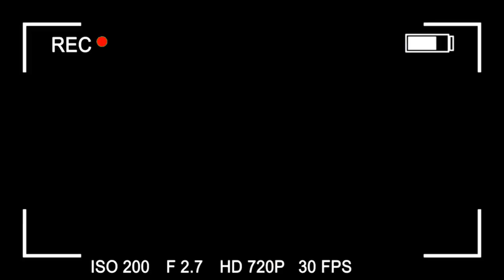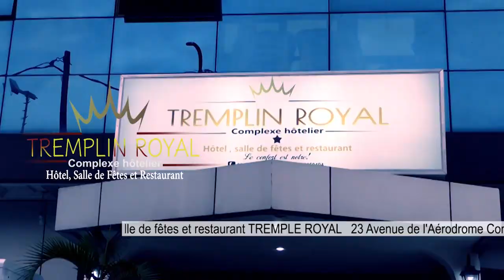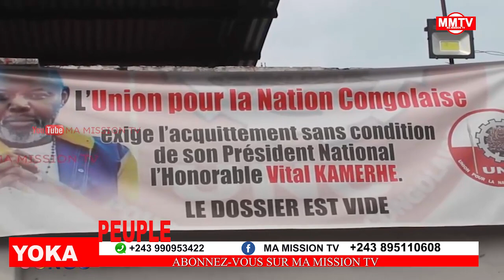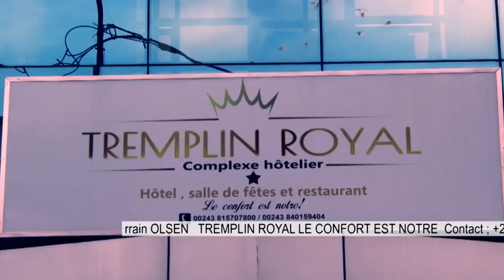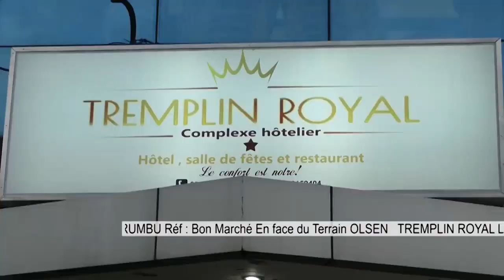🔴MOT D'ORDRE DE KAMERHE,UNC A SES MINISTRES DE L'UNION SACRÉE &MET EN GARDE KABUYA